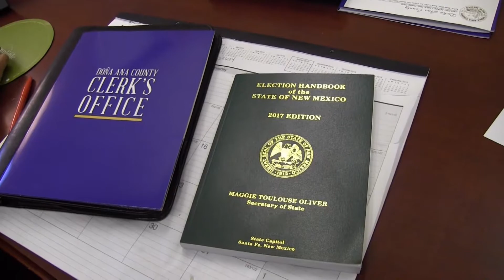New County Clerk at Doña Ana County -News 22 NMSU Journalism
News 22 Live on KRWG-TV, OCTOBER 03, 2018

We are only five weeks away from one of the most anticipated general elections in years. While election security is on everyone's mind, Doña Ana County is going into the election with a new untested county clerk who has no experience in the job.